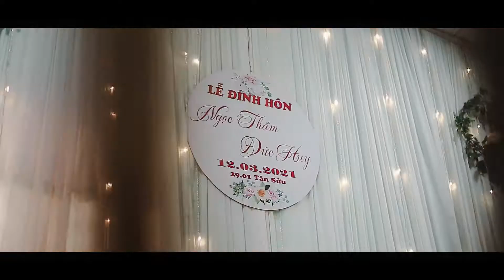NGỌC THẮM X ĐỨC HUY engagement ceremony ĐĂNG HƯNG PHƯỚC, CHỢ GẠO, TIỀN GIANG, VIỆT NAM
The engagement ceremony is an important event before the wedding. The ceremony was held in Cho Gao dis, Tien Giang on March, 12th, 2021.
Chợ Gạo, meaning "Rice Market", is a rural district (huyện) of Tiền Giang Province in the Mekong Delta region of Vietnam. Tiền Giang is a province in the Mekong Delta region of southern Vietnam.
Tiền Giang has an advantage of being located between two important economic regions – the Southern Key Economic Zone (SKEZ) and the Mekong Delta. The province is a gateway to Ho Chi Minh City (HCMC) and other eastern provinces as well as those of the Mekong Delta through its system of 150 kilometres (93 mi) road, one expressway, four National Roads (1A, 30, 50 and 60). The coastline is 32 kilometres (20 mi) long with thousands of coastal warp, which is an advantage for aquatic breeding such as crab and sea-based economy development.
Tiền Giang borders Long An Province and HCMC to the north, Đồng Tháp Province to the west, Bến Tre and Vĩnh Long Province to the south, and the East Sea to the east. Mỹ Tho City, acting the leading role of socioeconomic and politic center of Tiền Giang, is the major junction of education, culture and tourism for nearby provinces. The city is 70 kilometres (43 mi) away from Ho Chi Minh City to the south and 90 kilometres (56 mi) away from Cần Thơ City to the east.